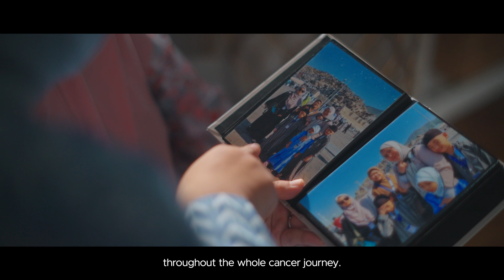Breast Cancer Survivors A Mother Daughter Pair (BCAM2023)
"Listen to your body, if there's something wrong. Get it checked, do not procrastinate."

This Breast Cancer Awareness Month, we speak with Nuritah and her mother Zubaidah who have both battled and survived breast cancer. With courage and strong family support, both women are now in remission and look forward to each new day with optimism.